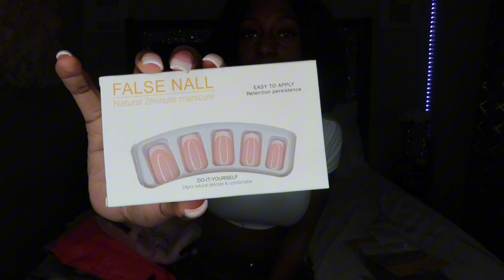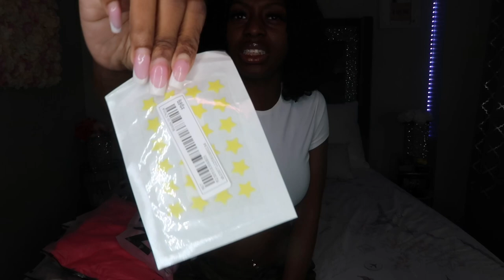HUGE FALL COLLECTIVE CLOTHING TRY-ON HAIL | PLT , SHEIN , NEW BALANCE